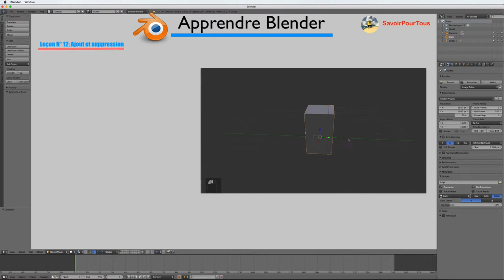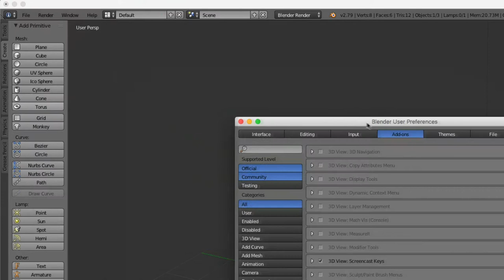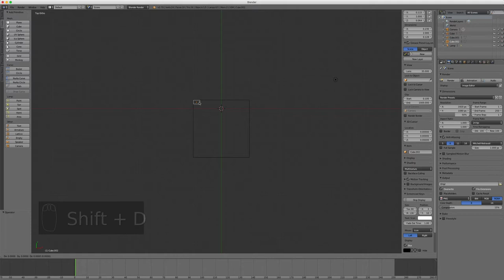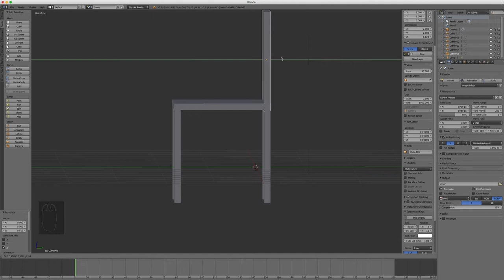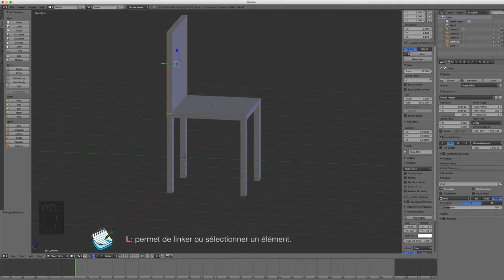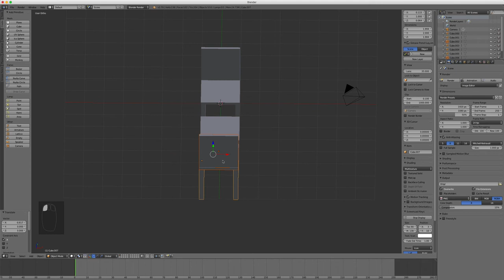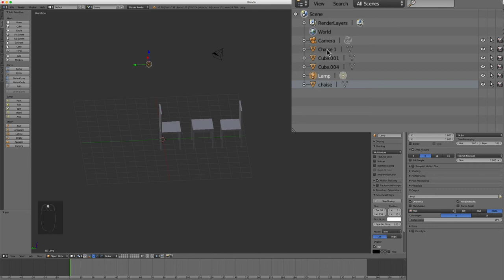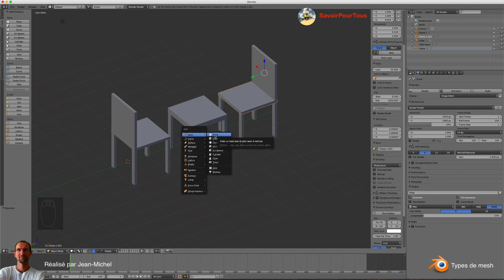Blender - 12 - Ajout Suppression / Add Delete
Dans cette vidéo, nous allons apprendre à ajouter ou supprimer de nouveaux objets ou mesh, faire ou défaire une liaison entre plusieurs objets et plein d 'autres choses encore.

Pour finir, on s'amusera à créer deux chaises et une table basse afin de mettre en pratique l'apprentissage des quelques commandes que l'on aura vu ensemble dans la vidéo.